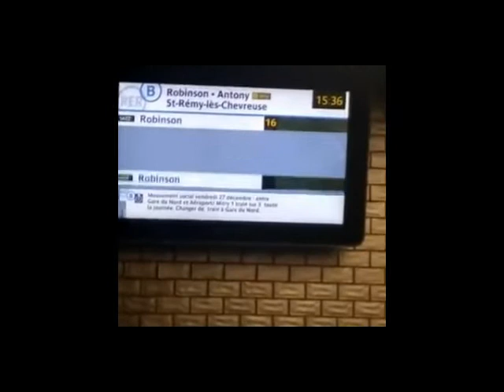Joyeuses Fêtes avec le RERB